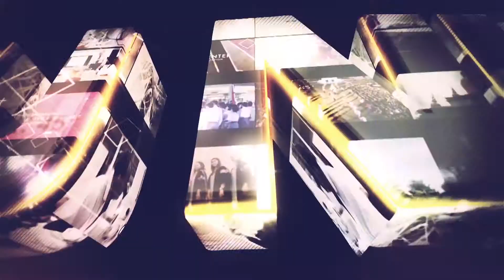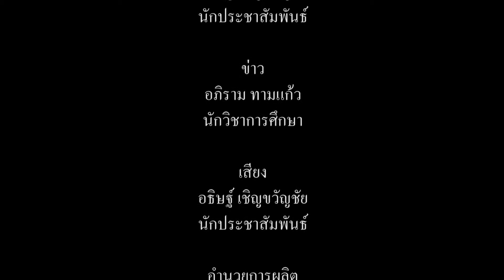มมส จัดอบรมและประเมินผลการบริหารงานตามหลักธรรมาภิบาลฯ ประจำปี 2562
เมื่อวันที่ 13 มิถุนายน 2562 มหาวิทยาลัยมหาสารคาม โดยกลุ่มงานการประชุม กองกลาง สำนักงานอธิการบดี มหาวิทยาลัยมหาสารคาม จัดโครงการอบรมและประเมินผลการบริหารงานตามหลักธรรมาภิบาล ของผู้บริหารสายสนับสนุนในสังกัดสำนักงานอธิการบดี มหาวิทยาลัยมหาสารคาม ประจำปี 2562 ในหัวข้อ “ธรรมาภิบาลกับการบริหารงานอย่างยั่งยืน”โดยมี นายนิวัฒ พัฒนิบูลย์ ผู้อำนวยการกองการเจ้าหน้าที่ เป็นประธานกล่าวเปิดโครงการฯ

ภาพ/ข่าว : อภิราม ทามแก้ว
วิดีโอ / ตัดต่อ : นายอธิษฐ์  เชิญขวัญชัย
เสียงบรรยาย : นายอธิษฐ์  เชิญขวัญชัย